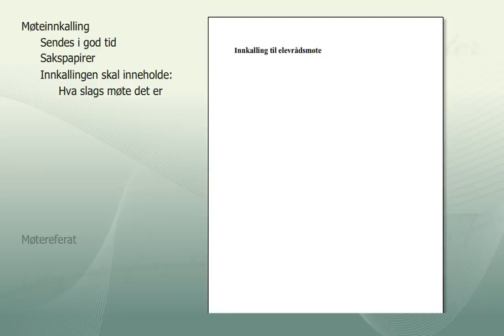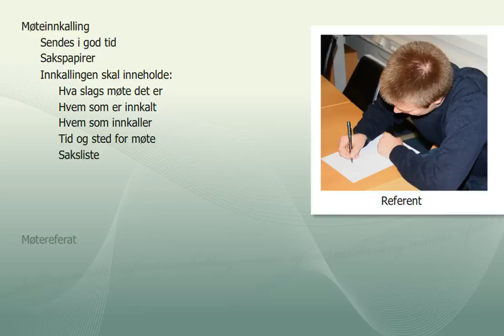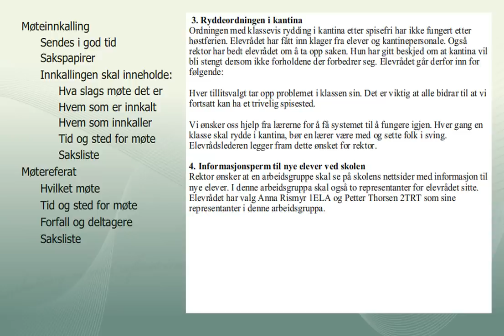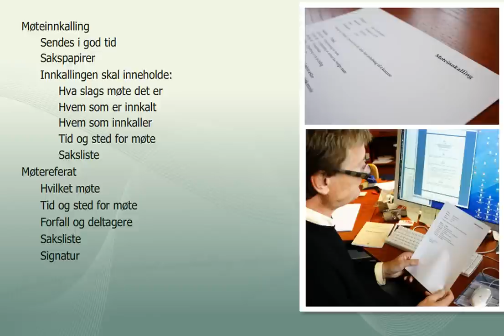Møteinnkaling og møtereferat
Vi skal her se på hvordan man skriver en møteinnkalling og et møtereferat. Les mer på ndla.no